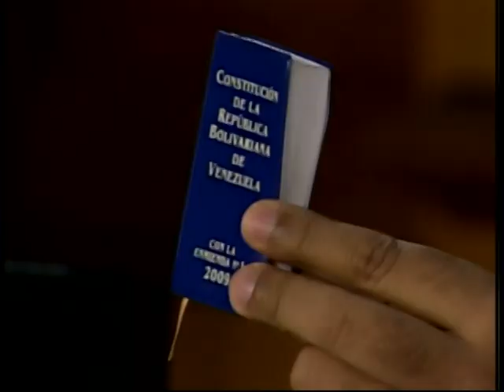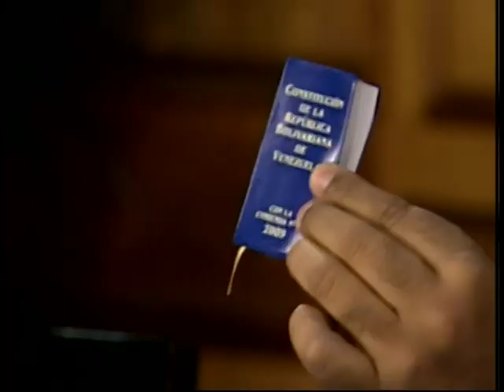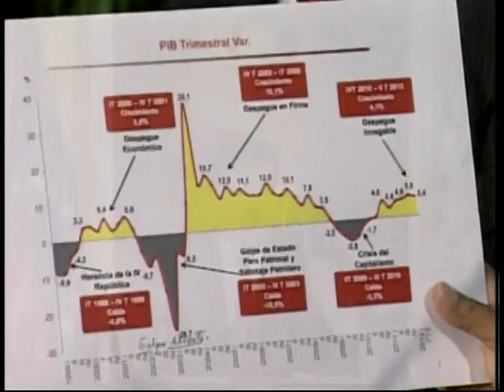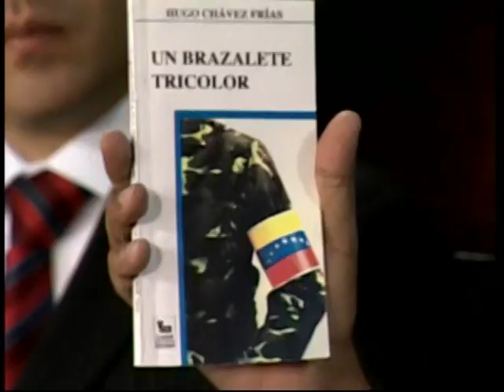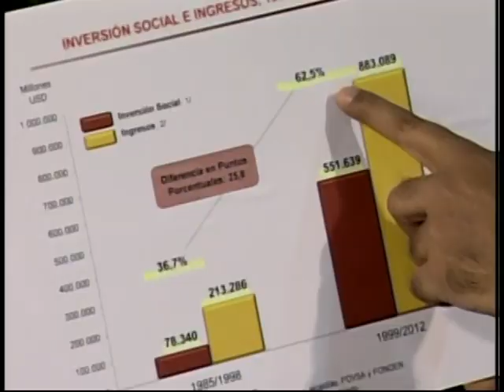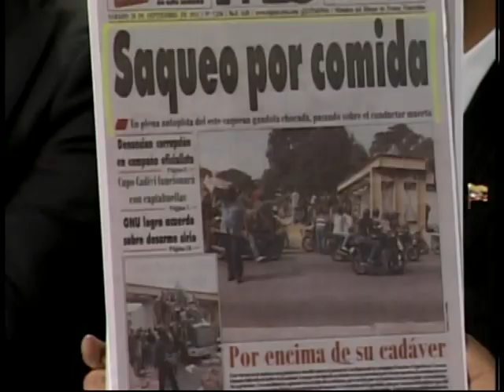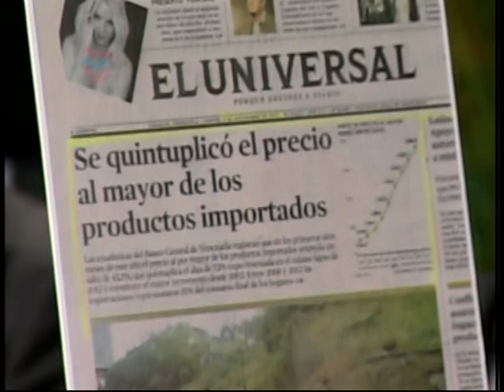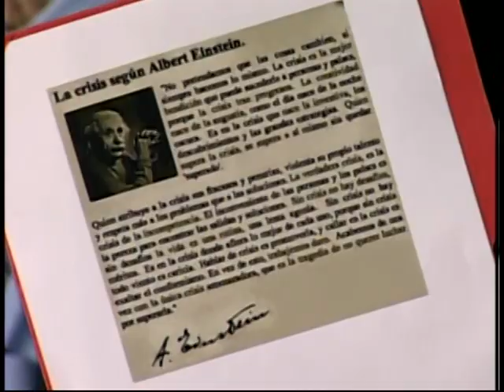VIDEO COMPLETO: Presidente Nicolás Maduro anuncia medidas contra la guerra económica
Transmisión completa este 6 de noviembre de 2013 anunciándose una serie de medidas contra  la guerra económica, la especulación y la escasez promovida por empresarios y políticos venezolanos.